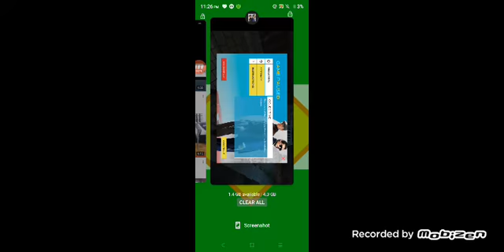misson Berlin gameplay ramdom